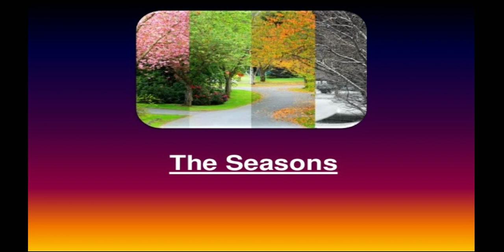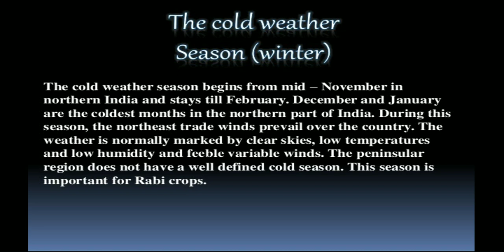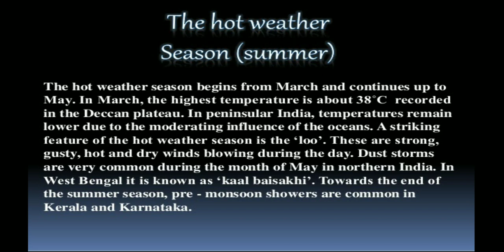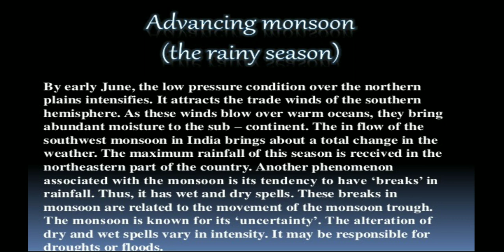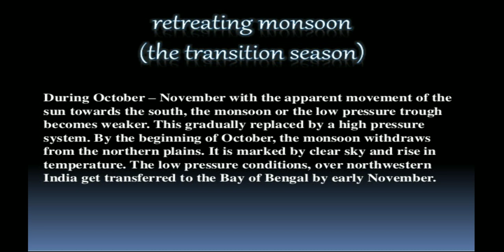CLIMATE | CLASS 9 | GEOGRAPHY | CHAPTER 4 | PART 3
In this video we study about the Class 9 Geography Chapter 4 Climate Part 3 The seasons.